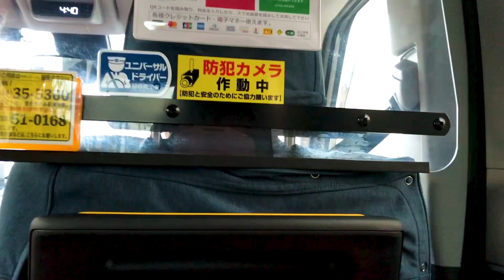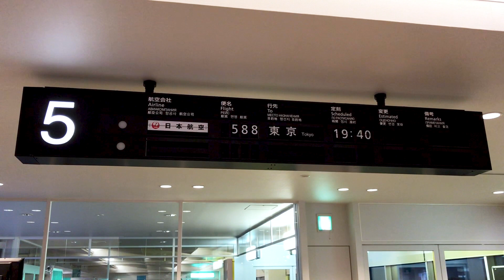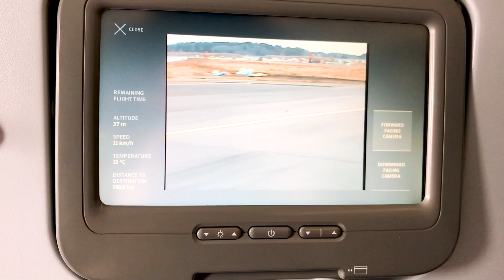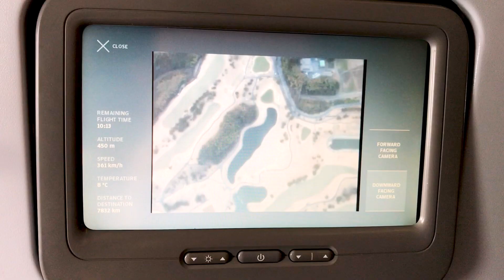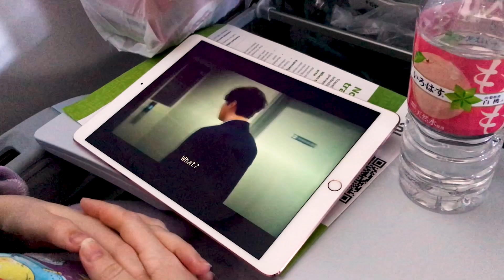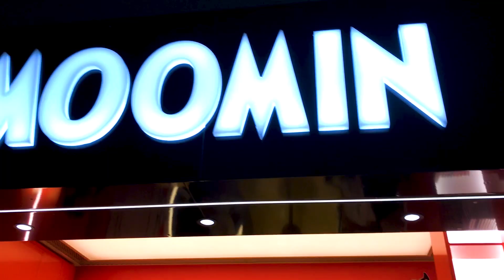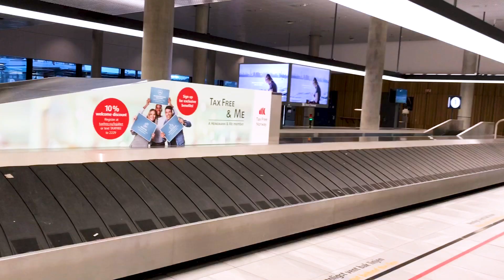Going Home from Japan ✈️ Vlog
hello everyone,
in this vlog i take you with me as i go hakodate - tokyo - helsinki - bergen! i hope you enjoy a little casual travelling vlog!